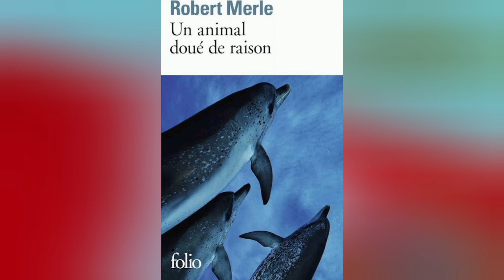Parodias de LOS SIMPSON explicadas "La Noche del Delfín" Casita del Horror ¿Lo Sabías?